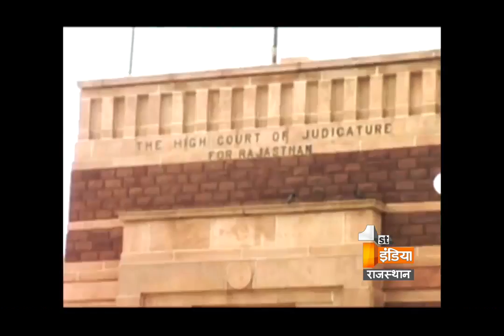Big Fight Live 'Politics On Student Union Elections' | Part 4, Monday, 21 August 2017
छात्रसंघ पर राजनीति

क्या छात्रसंघ चुनाव के नये नियम सही है?

क्या एक ही विश्वविद्यालय से यूजी पीजी करने का नियम चुनावी अनिवार्यता     के लिए सही है?
क्या सरकारी दखल से छात्रसंघ कमजोर हुए हैं?
क्या लिंगदोह सिफारिशों पर सरकार को भरोसा नही है?
क्या सरकार कैम्पस का भगवाकरण कर रही है?